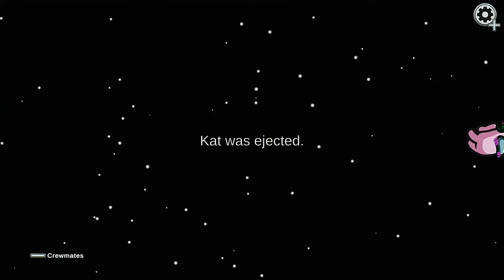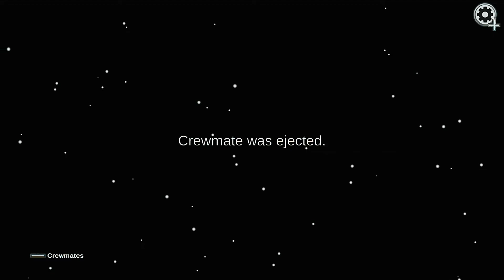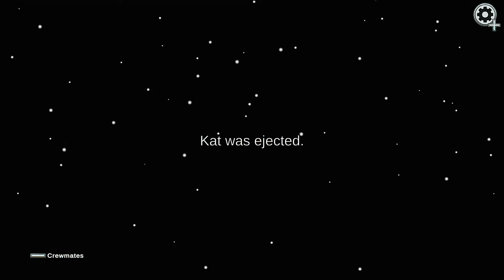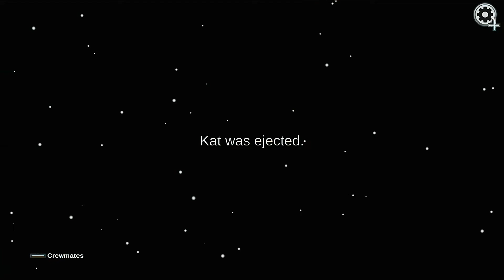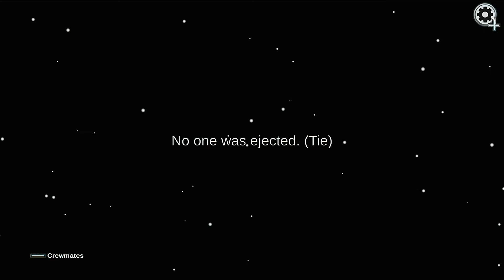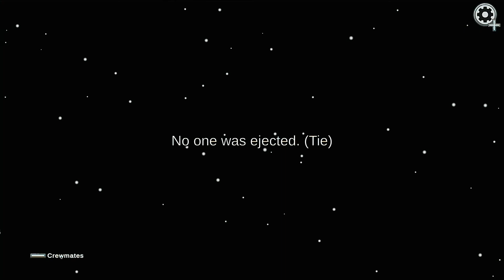SO MANY TIMES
I'm really not good at imposter lol